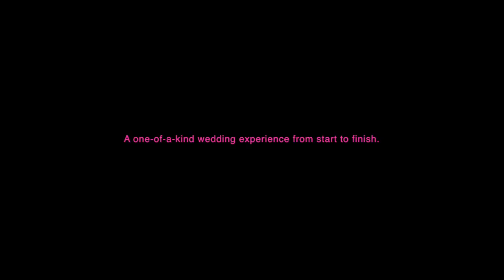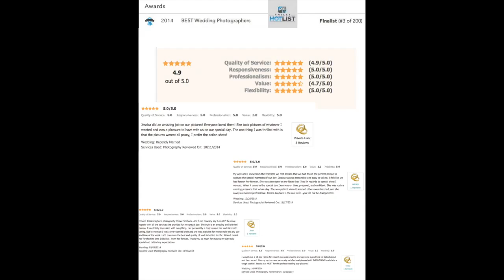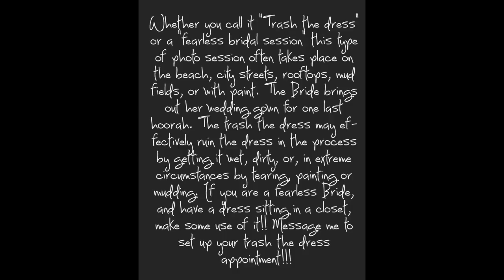Jessica Layburn Photography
Here is a sample video about the JLP wedding experience. From the Proposal to the Trash the Dress and all of the important things in between.